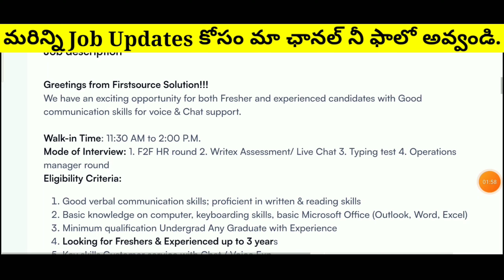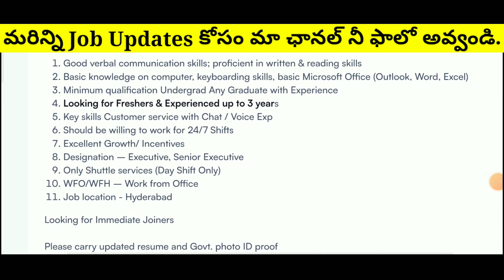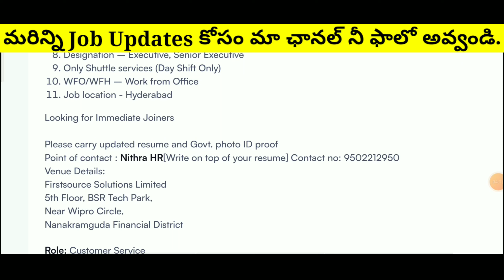వెంటనే జాయినింగ్ అయ్యే వారు కావాలి Firstsource Company Hiring Freshers 🎉 | Jobs In Hyderabad 2024